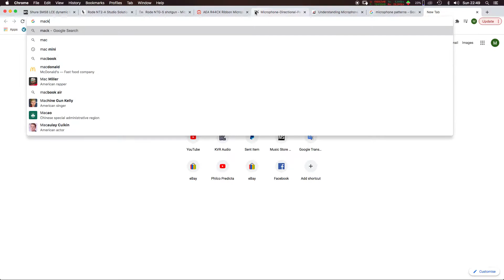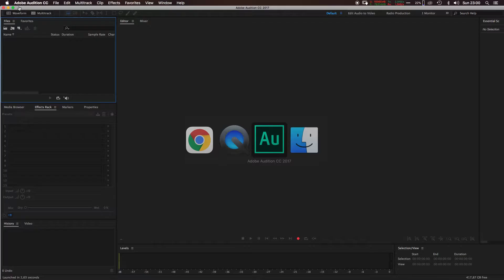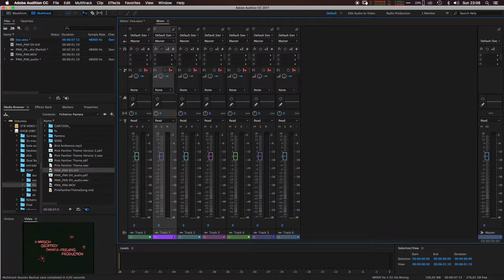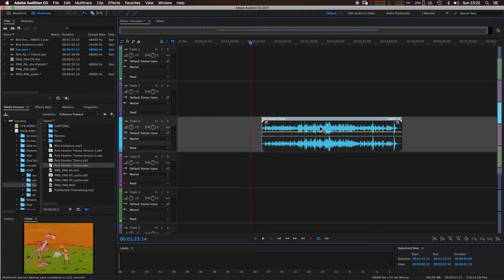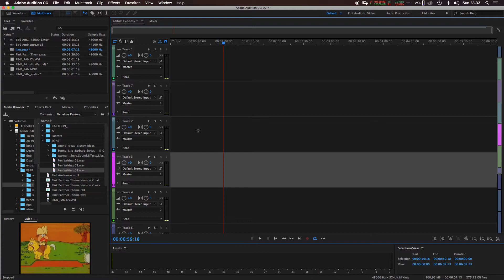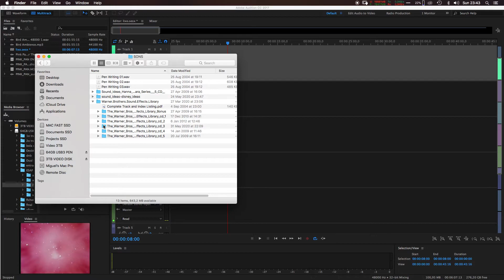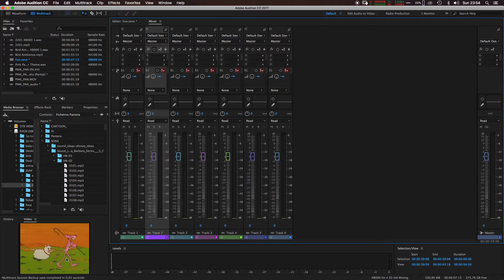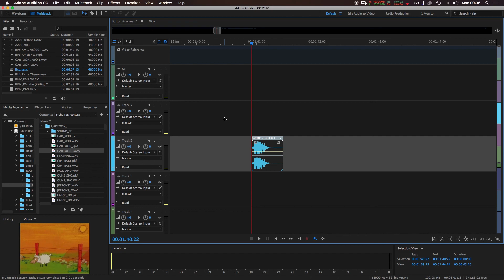Aula 5 CAV1 20/21 (SOUND CLASS IN PORTUGUESE)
Prestem atenção! Isto é importante!